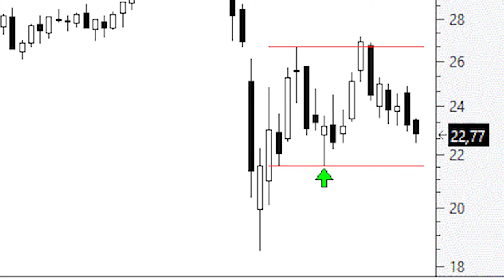Videoanálisis de Inditex mientras aguanten los mínimos de mayo todo sigue en orden